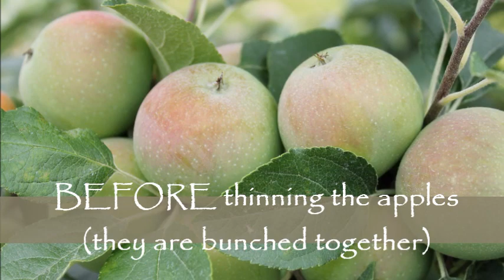Life Cycle of an Apple Video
Our “Kids Teach Kids” videos are designed for children in preschool through Kindergarten to have the opportunity to learn about topics of interest from other children. Our “Life Cycle of an Apple” video is a short introduction to an apple orchard and where apples come from.

When planning a theme on apples, it is a good opportunity to teach about life cycles and plant growth. Depending on your location, a field trip to a local apple orchard is a wonderful hands-on experience for young children to see where fruit (apples) come from. Use this video as a preview of an upcoming field trip. Or if you are not local to an apple orchard is – this first video can one resource that you can use to introduce the topic.